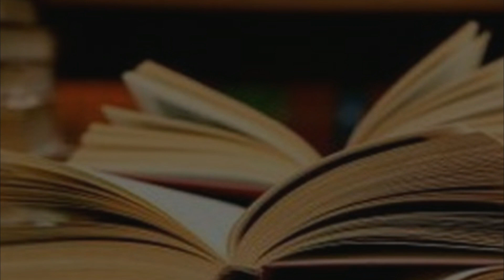दशहरे के दिन इस पेड़ के नीचे जलाए 1 दिया, रातों रातों जाग जाएगी किस्मत | विजयादशमी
दशहरे के ये उपाय करने से माँ लक्ष्मी की कृपया बरसेगी।